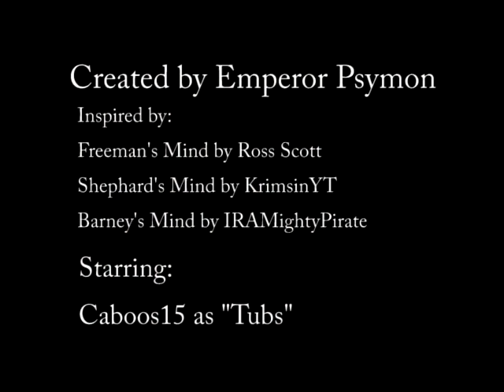Parker's Mind: Episode 11 - Because He's THAT Ugly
RED FACTION
Follow the thoughts of Parker... A 21 year old miner on mars, who has no idea what he wants to do with his life, and now is thrust into a Miner rebellion against Ultor.
In this episode, Parker sprains his ankle, miraculously heals, and then gets traumatized by some mad scientist.

Inspired by
Freeman's Mind by Ross Scott
Barney's Mind by IRAMightypirate
Shephard's Mind by KrimsinYT

Starring:
Caboos15 as "Tubs"